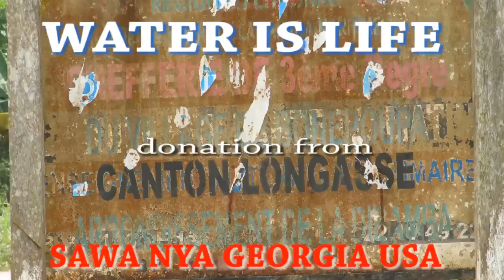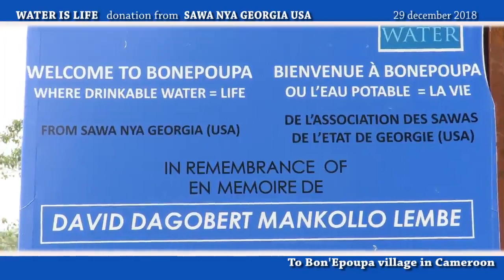Un forage d'eau potable au village Bon'Epoupa un don de l'association SAWA NYA GEORGIA USA